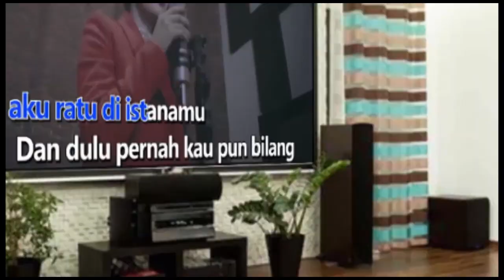MAHAKARYA TULUS Karaoke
Bapak pernah berkata
Saat jiwa terpisah dari raga
Dia kan terbang menghinggapi
Karya terbaik kita
Ibu pernah berkata
Jangan bergantung pada peruntungan
Senang dan tidak senang hidupmu
Tergantung kerja kerasmu
Beri hati pada setiap kerja kerasmu
Karya-karyamu
Karya-karyamu
Karya-karyamu
Karya-karyamu
Aku bisa rasakan
Dia bisa rasakan
Semua bisa rasakan
Biarkan hati terus bicara
Mungkin kali ini
Mungkin kali ini
Mungkin kali ini
Lahirlah mahakaryamu